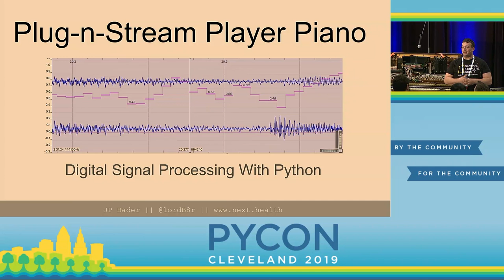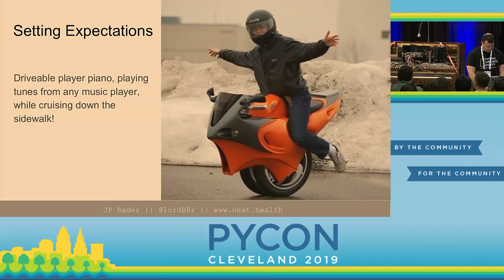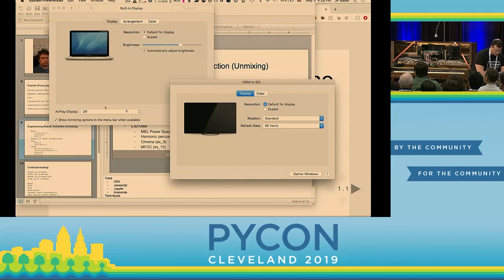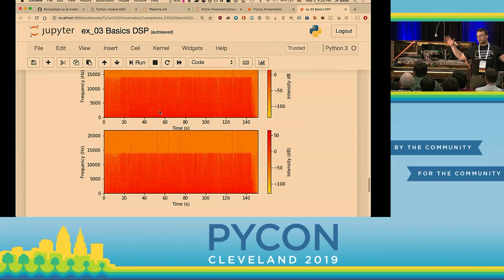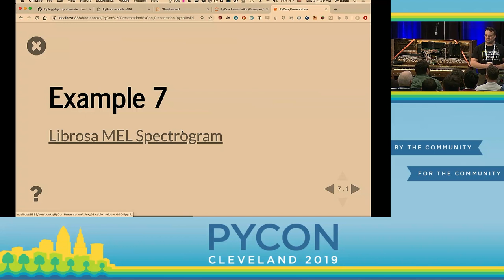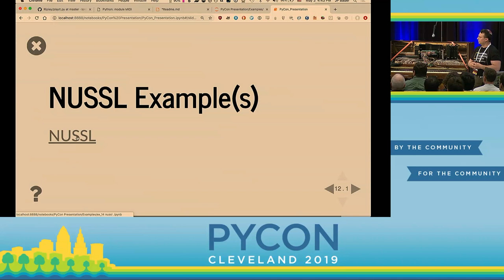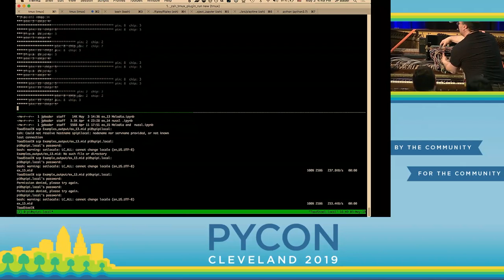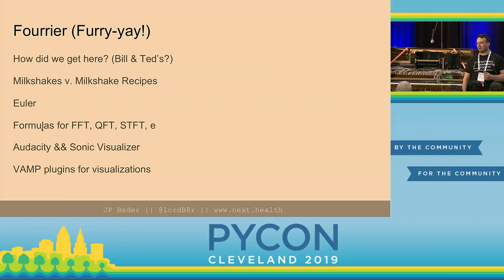JP Bader - Plug-n-Stream Player Piano: Signal Processing With Python - PyCon 2019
"Speaker: JP Bader

Digital Signal Processing and Player Piano don't normally come together in the same sentance. Player Pianos that are 100+ years old are awesome artisan artifacts, but they don't play digital formats very well. This talk will show how we take a 100+ year old technology and marry it to the digital age via Python libraries and precision lasers!

In this discussion we will cover how we are creating our own ""Plug-n-Stream Player Piano"". We will take a look at the different digital signal processing Python libraries, their functionality, and requirements for converting audio streams to piano playable audio files. After a brief walk through of our prototyped hardware, we will dissect the digital signal processing, converting streaming music to data for the Player Piano. With a real Player Piano in the room we will demo streaming music from our devices onto the piano.

LIVE(ish) Piano Playing!